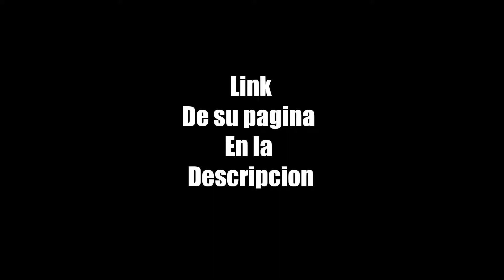Pes 2018 Guadalajara Jose Antonio Rodriguez Apariencia y Habilidades